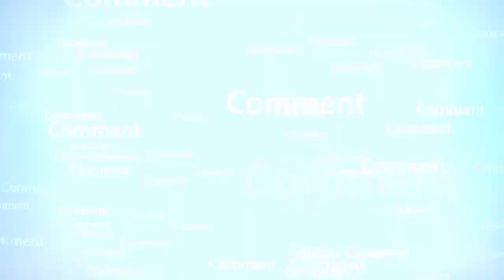Kia aap ka karobar shuru hony sy pehle band ho jata ha